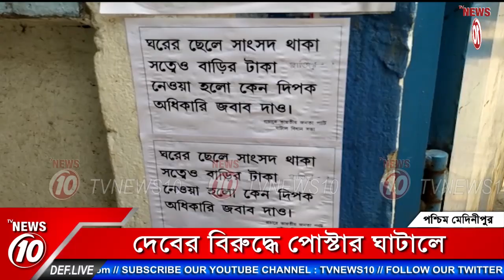দেবের বিরুদ্ধে পোস্টার ঘাটালে